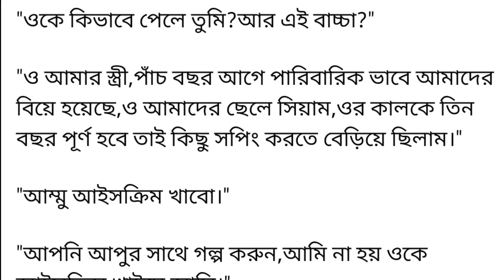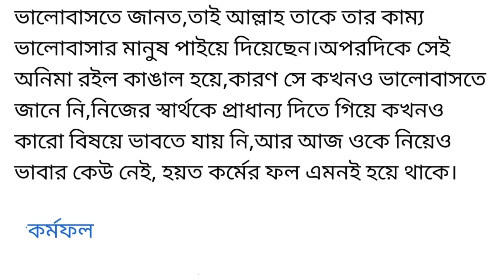"কর্মফল" || Heart Touching Bangla Short Story.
গল্পঃ- কর্মফল
লেখাঃ- আরোহী নূর

heart touching Bangla short story